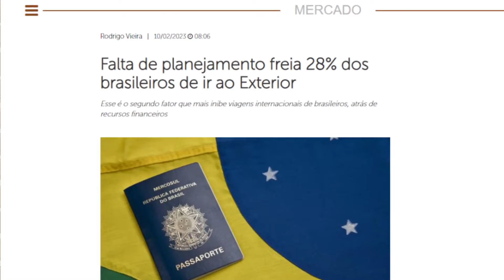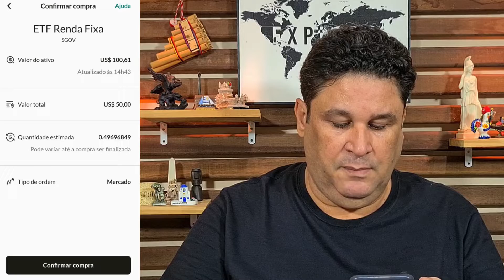Como JUNTAR DINHEIRO na NOMAD para uma Viagem Internacional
Como juntar dinheiro na Nomad Global para sua viagem internacional | ✅Abra sua Conta NOMAD

Cupom de Cashback: COELHOMOCHILEIRO

Você vai encontrar Ferramentas para ECONOMIZAR com:

💥 Ingressos.
✅ Comparador de Seguro Viagem.
⭕ Comparador de Passagens Aéreas Baratas.
🔴 Comparador de Hotéis.
🚗 Comparador de Locadoras de Carro.
📱  Chip de Celular Internacional.

Veja como juntar dinheiro na Nomad para a sua viagem internacional.
Tem como guardar dinheiro na Nomad Global, e se planejar de forma bem mais fácil.
Porque tem como investir na Nomad em dólar, legal né?
É a forma mais fácil e rápida, mostrei o passo a passo nesse vídeo.
Então aprenda como juntar dinheiro na Nomad, para curtir a sua viagem internacional da melhor forma.

Aproveite😍

Abraços,
Milena e Marcelo
(Coelho Mochileiro)